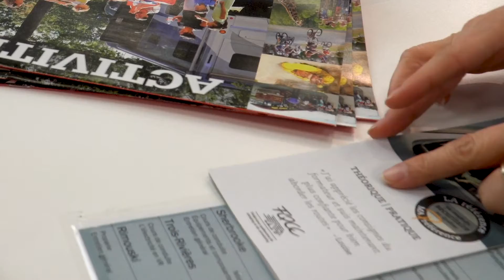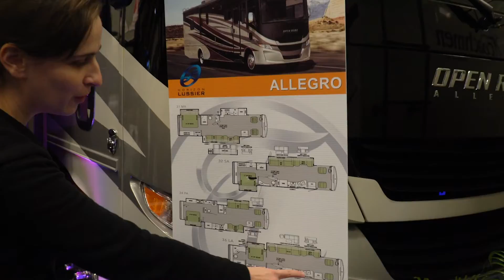😲Visite de CARAVANES ET CAMPINGS-CARS AMÉRICAINS. Retour sur le salon du VR !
↓↓↓ PLUS D'INFORMATIONS  ↓↓↓
Les 7 étapes pour bien démarrer la conversion de ton véhicule

🚀Télécharge le GUIDE POUR DÉMARRER et booster ton activité de créateur FREELANCE

Nous vous emmenons découvrir le salon du VR à Montréal, c'est-à-dire du véhicule récréatif. Nous avions besoin d'y trouver des réponses pour notre projet de conversion de bus, mais on a eu envie de vous montrer quelques véhicules du salon. Ils sont... gigantesques. Fous. Énormes... ou minuscules, ingénieux et surprenants. Vous y découvrirez des caravanes à sellettes, des mini-caravanes, des camping-car américains...

Vous l'aurez-remarqué, nous avons un peu de retard dans nos vidéos, mais Clem va pouvoir investir plus de temps dans le projet du bus, des vidéos et des Petits aventuriers dans les mois à venir. Attendez-vous à nous revoir plus régulièrement !

🔴Télécharge le ebook "7 étapes pour démarrer la conversion de son véhicule"

🛠NOTRE MATÉRIEL DE BRICOLAGE
La liste complète de notre matériel pour convertir le bus

🎥NOTRE MATÉRIEL VIDÉO ET PHOTO

🚌 REJOINS-NOUS !

💸PARRAINAGES ET RÉDUCTIONS :
▶︎  CurrencyFair - Transferts d'argent
Le système que nous utilisons depuis 2 ans pour transférer notre argent dans le monde entier pour un taux fixe de 4$ !

Vous êtes totalement libre de ne pas passer par ces liens :)